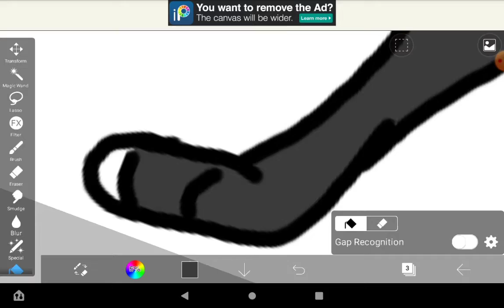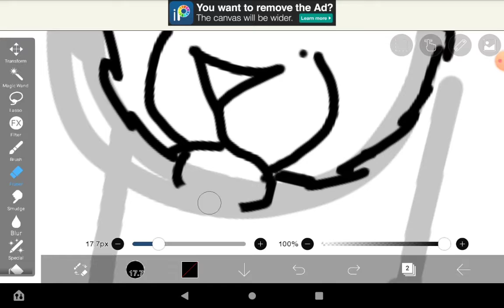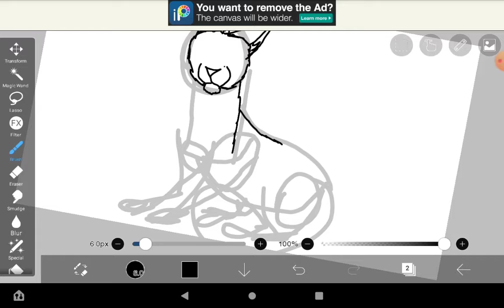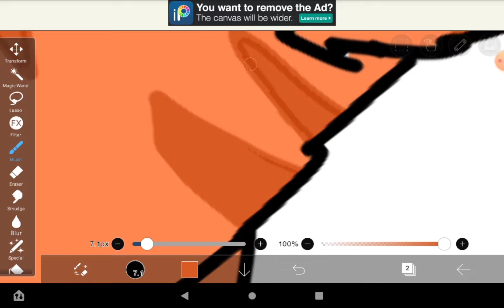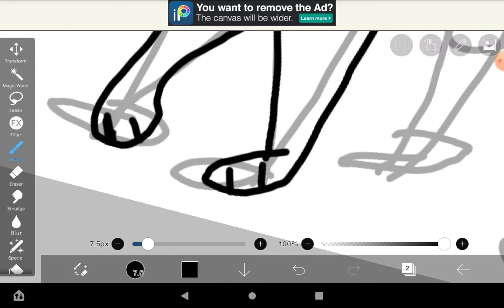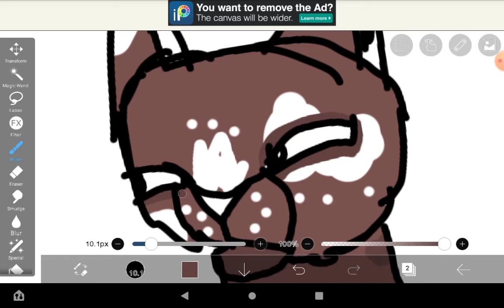Drawing Warrior cat designs